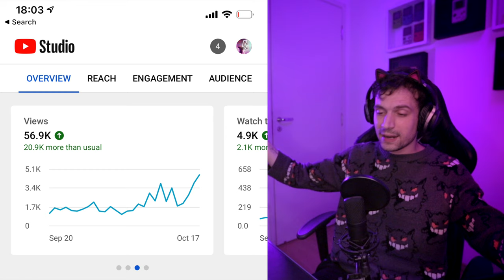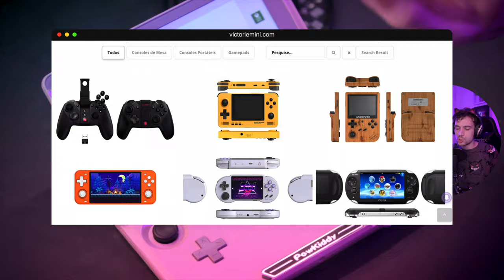Google Apps no x18s (UPDATE)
Para fazer o update no seu Powkiddy x18s e instalar playstore e outros apps google basta entrar no meus site, clicar na foto do x18s, baixar o update e passar para a raíz do cartão microSD. Nesse vídeo eu explico detalhadamente mostro o processo de update no powkiddy x18s. COMPARTILHE!